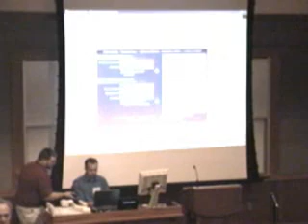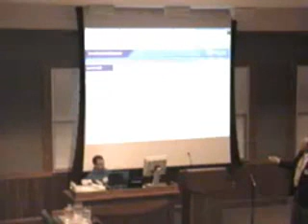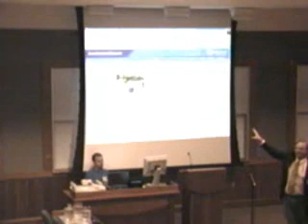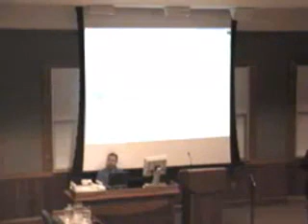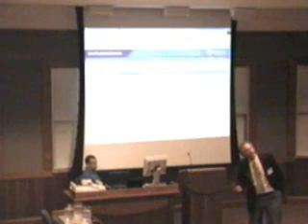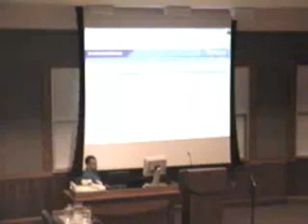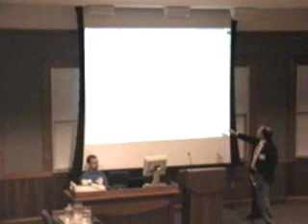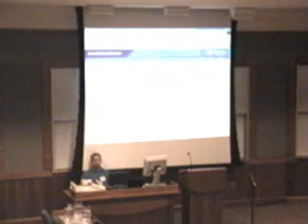Getting Started with TWEN: A New User's Introduction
This session will discuss how you can easily set up a TWEN course. We will cover the quick course creation
utility, how your word processing documents and other files can quickly be distributed to students through
TWEN. This presentation will also show new TWEN developments for the coming semester.